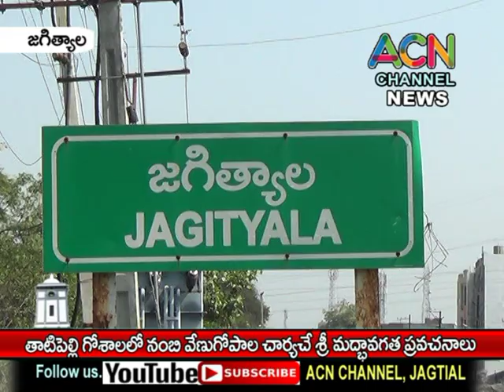జగిత్యాల తాటిపల్లి గోశాల లో నంబి వేణుగోపాల చార్య చే శ్రీ మధ్బాగవత ప్రవచనాలు